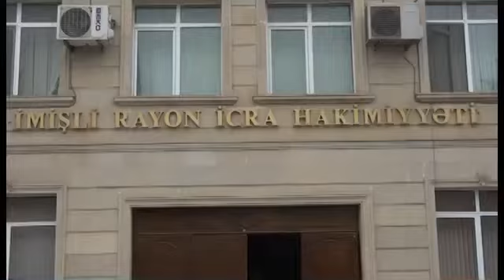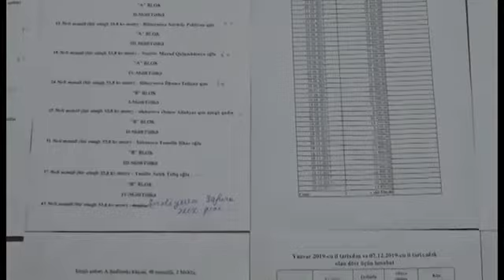Vilyam Hacıyev belə həbs edildi / DTX-nın keçirdiyi əməliyyat